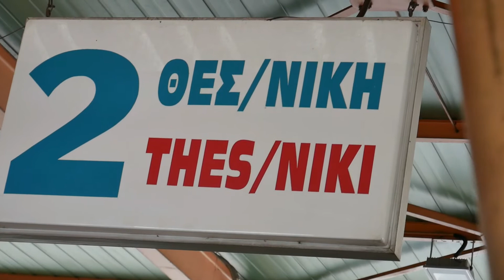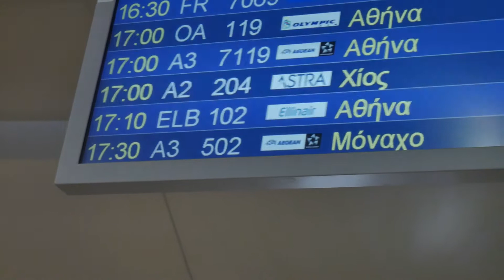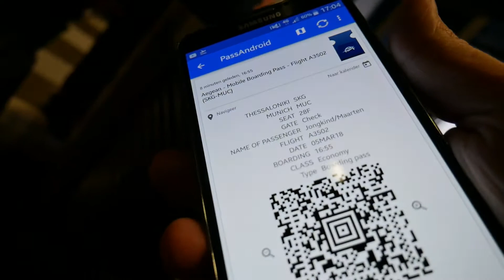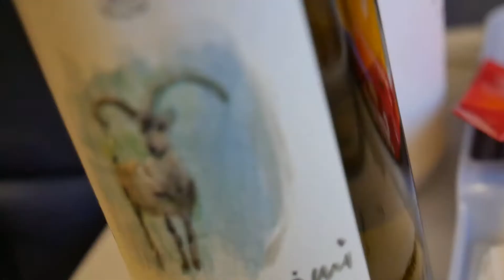FALLING OVER BORDERS | Literally! - Vlog 402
Have you ever fallen of your bike and ended up in another country? Well as you can see in this vlog I did!
We started in our cloudy but warm Volos and fell into a very cold Regensburg in Germany!